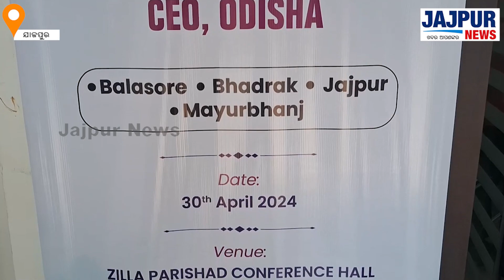ପୂର୍ବ ଓଡିଶା ନିର୍ବାଚନ ପରିଚାଳନା ବୈଠକ, ରାଜ୍ୟ ମୁଖ୍ୟ ନିର୍ବାଚନ ଅଧକ୍ଷତାରେ ଅନୁଷ୍ଠିତ || JAJPUR NEWS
ପୂର୍ବ ଓଡିଶା ନିର୍ବାଚନ ପରିଚାଳନା ବୈଠକ, ରାଜ୍ୟ ମୁଖ୍ୟ ନିର୍ବାଚନ ଅଧକ୍ଷତାରେ ଅନୁଷ୍ଠିତ || jajpurnews jajpur election2024news elections 'Jajpur News' has fast emerged as the no 1 Digital News Channel of Jajpur and has created a niche for itself among the viewers of Jajpur so also the state Odisha with its innovative programming, sync with socio-cultural trends and dynamic content. It focuses on fastest news having neutrality. Jajpur News focuses on political analysis so also creative contents that can give a huge knowledge about Jajpur.